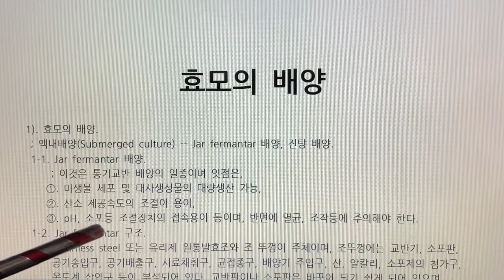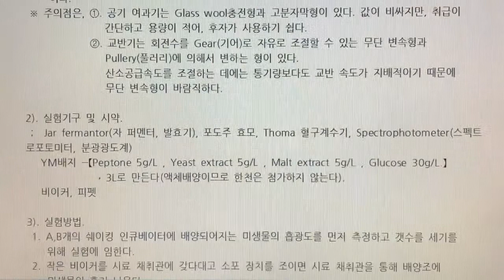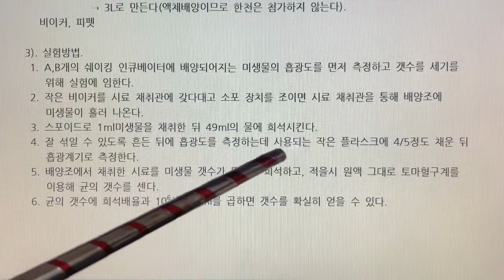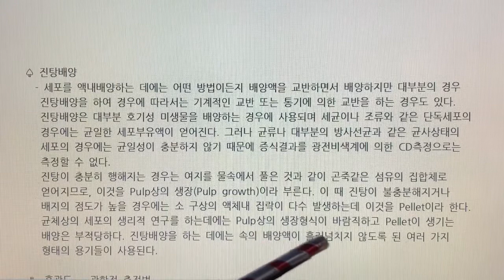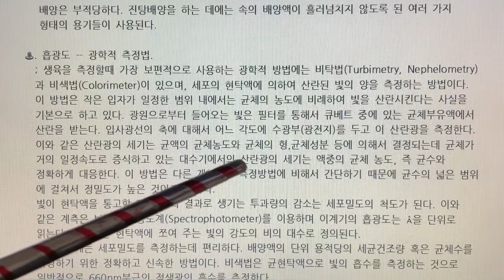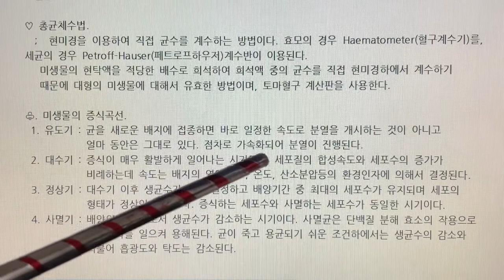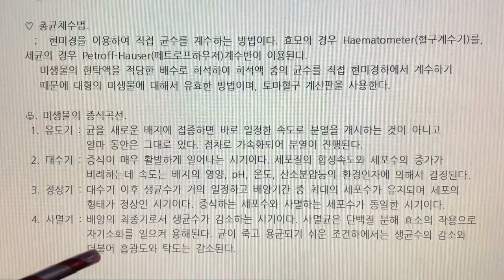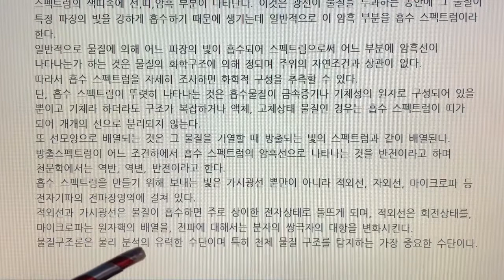식품미생물 실험(Food Microbiology Laboratory) 13.효모 배양-배양기를 이용한 효모균체의 생산성실험,흡광도,총균체수,증식곡선,흡수스펙트럼, 나래이션X3배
13. 효모 배양 - 배양기를 이용한 효모균체의 생산성 실험, 흡광도, 총균체수, 증식곡선, 흡수 스펙트럼